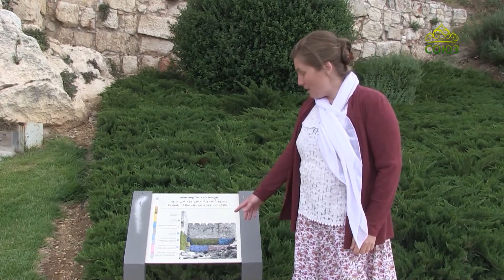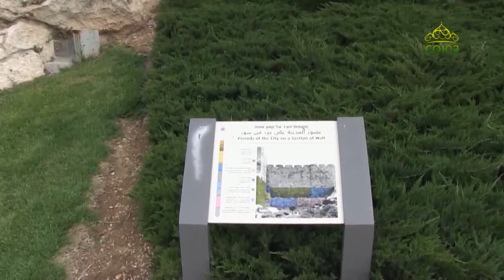ПАЛОМНИКИ-ОНЛАЙН: день памяти святителя Софрония Иерусалимского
ПАЛОМНИКИ-ОНЛАЙН: В день памяти святителя Софрония Иерусалимского поднимемся на стены Старого города и узнаем о вехах его истории вместе с Анной Мусан-Леви и Светланой Ладиной.
СВИДЕТЕЛЬСТВО ВЕРЫ: "Покаяния отверзи ми двери, Жизнодавче" в исполнении ансамбля "Сирин".